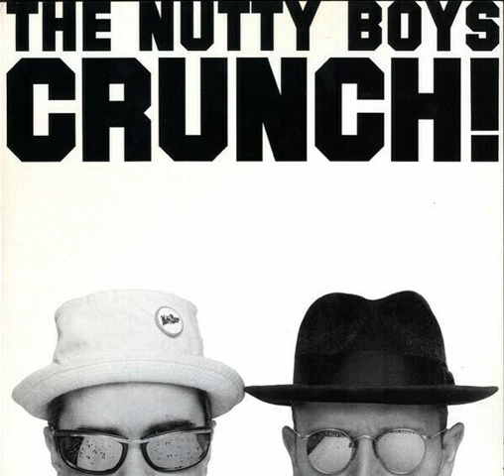The Nutty Boys - Pop My Top - 1990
British Reggae.
Ex members of Madness - Lee Thompson  & Chris Foreman.
This track is taken from their album called Crunch - 1990.
Crunch is also an alias name they chose to become after 1996.